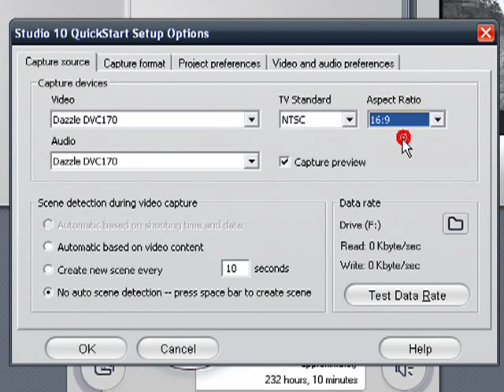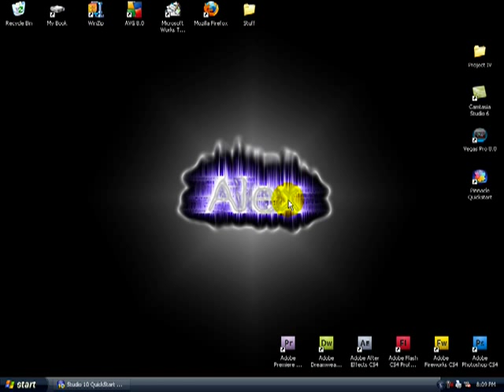Pinnacle Studio - High Quality Recording Settings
In this tutorial you will be shown optimal settings for high quality videos using Pinnacle Studio as a recording software.

By: The Keewee

Bad render settings so video may look bad, listen and you'll understand.